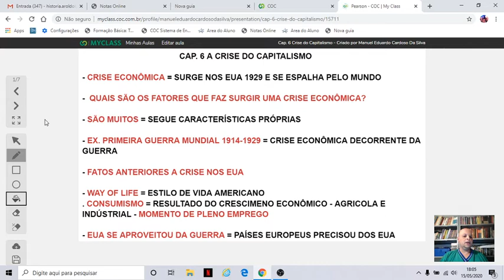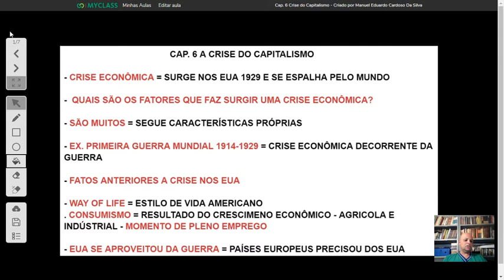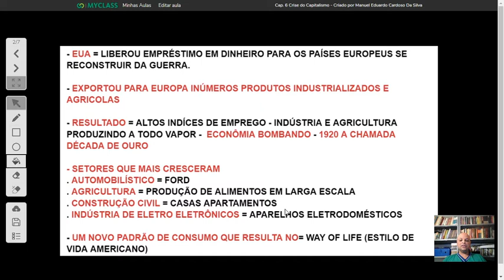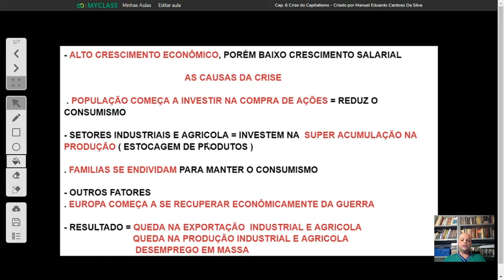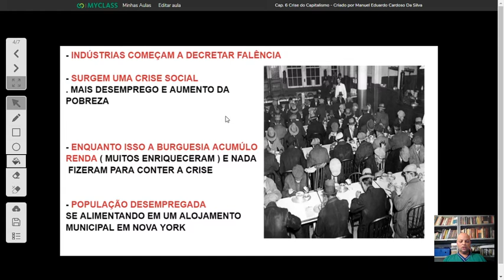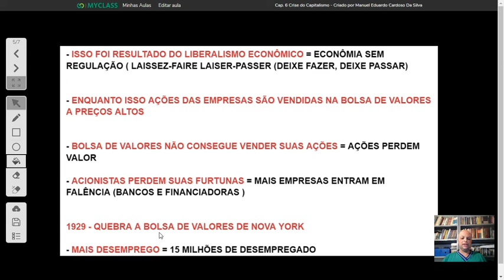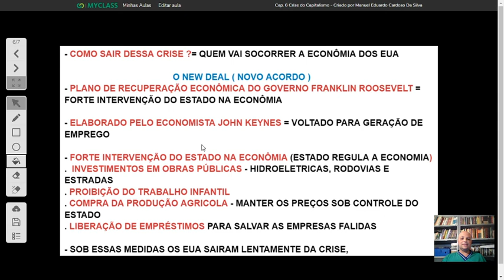2020 05 15 Aula 2 Hist 9 Ano cap 6